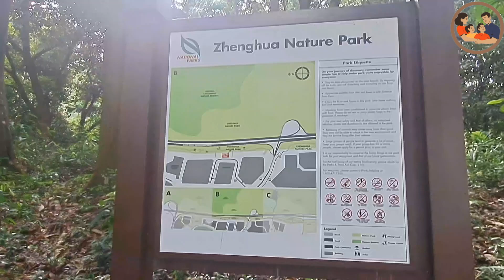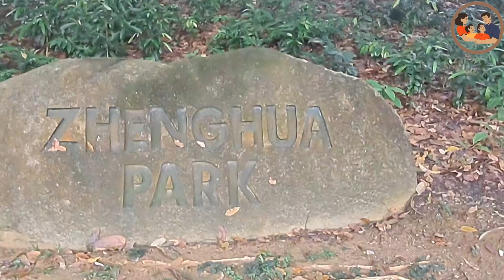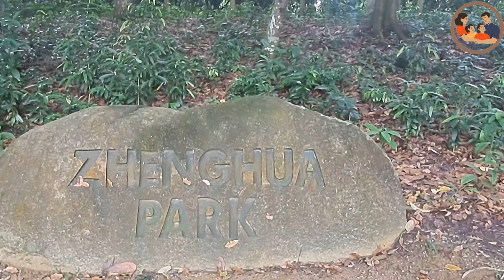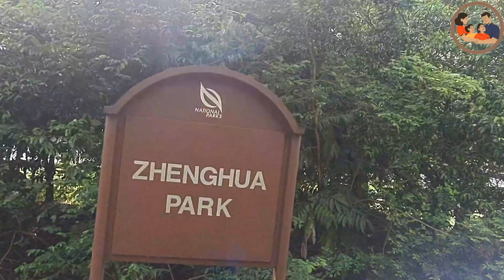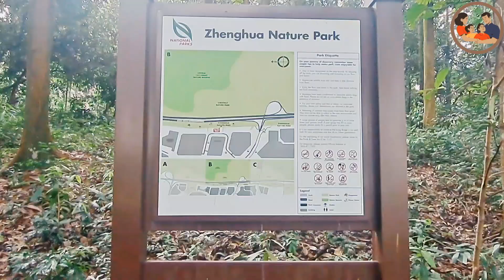Bukit Panjang Neighbourhood 2 Park: Hillside Retreat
Nature walk   from Zhenghua Nature Park to Bukit Panjang Neighbourhood 2 Park is a scenic route that offers a combination of natural landscapes and urban amenities.

Here's a breakdown of the journey:

Distance: Approximately 3.5 kilometers (2.2 miles)
Duration: 15-20 minutes, depending on your cycling speed.
Highlights:
Zhenghua Nature Park: Enjoy the lush greenery, wildlife, and serene atmosphere of this nature park.
Bukit Panjang Neighbourhood 2 Park: Explore this community park with its recreational facilities and tranquil surroundings.
Enjoy the Scenery: Take your time to appreciate the beautiful views along the way.
Note: While the route is generally safe, be mindful of traffic, especially when crossing roads.